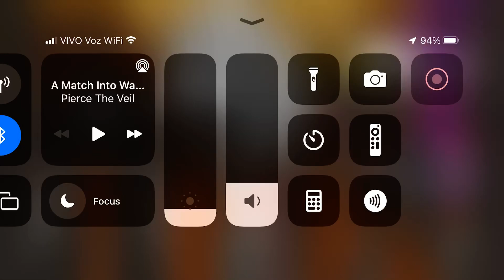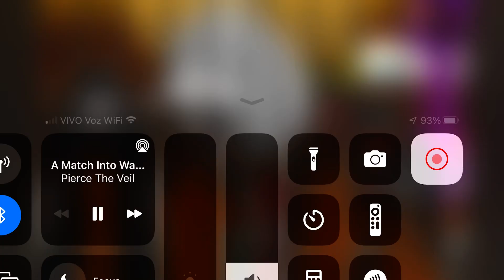Roblox the mimic song a match into the water